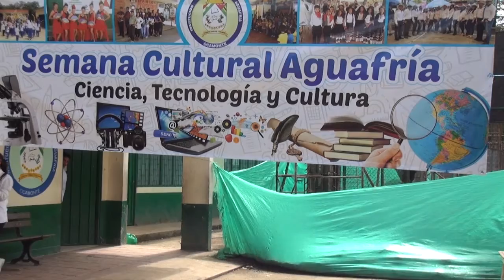Pasaporte de la historia en la Semana Cultural De La Institución Educativa Agua Fría De Ocamonte 2